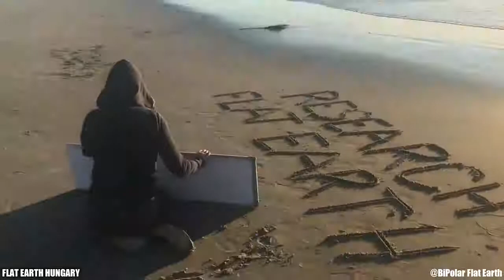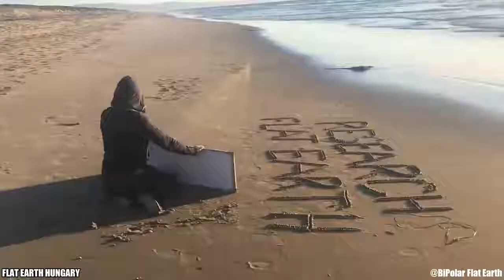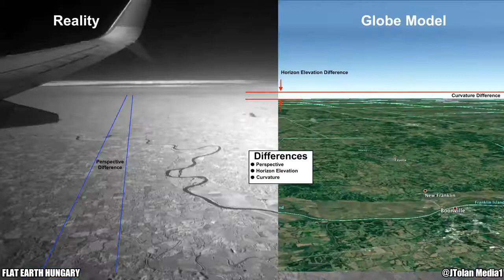The Earth is FLAT FLAT EARTH A Terra é plana Flat Earth Flat Earth Flat